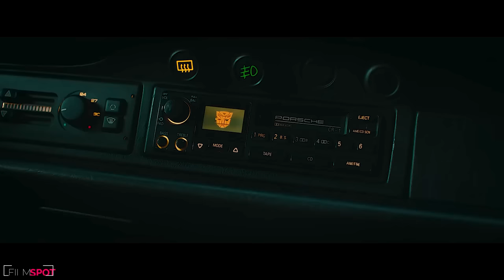They're Taking Optimus Prime down a Dark Path...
Install Mech Arena for Free 🤖 IOS/ANDROID/PC and get a special starter pack

they're taking optimus prime down a dark path. What's going on guys? RBG here bringing you another update on Transformers Rise of the Beasts. Thanks largely in part to the stealthy leaks and occasional press event we've been able to keep a somewhat constant flow of updates to this upcoming project. A couple weeks ago Hasbro held its first-ever Ignite series for investors to display what is to come in the next couple of years. The event, among other things, saw the reveal of a new poster art for the Transformers Rise of the Beasts movie. And while they did give certain details regarding the premise and the future of the film franchise going forward. They didn't necessarily give us any details pertaining the robot roster. That's something that we're desperately waiting to see in full and until we get that all we can do is sit on our hands and wait and speculate. Something that was provided at the event that aimlessly insuates who'll make it into the movie was this low res promotional art. Which you can kinda make out what it is but due to certain aspects such as the logo you can't really see everything such as the animal avatars that are obviously the Maximals and Predicons. But thanks to a leak on a Russian retailer site called Wildberries, we have a good idea who these characters are. Not only that but we also get our first look at Optimus Prime's CG render for the movie which we're gonna go ahead and analyze first.

So Hasbro is gonna keep him looking the same while adding a few alterations to sell new toys. What I will say is that this picture really isn't indicative of what he'll look throughout the entire movie. As you know its been highly speculated that Optimus Prime will have 2 alt modes. 1 being his classic cabover truck form and a military MAN 8x8 truck form which if true he'll most likely obtain it near the middle or tail end of Transformers Rise of the Beasts. And this model looks very similar to the robot mode we got for that leaked alt mode toy. But if I were to take a wild guess I would say that this is his robot mode after transforming from the cabover truck. Because he has the big metal visor flap over the windshield. But the robot mode for the MAN 8x8 truck form does not. I'm kinda happy that they brought the metal plate over the wind shield back because its very reminiscent of his robot and truck mode from the first 3 Transformers films. There's just something about those parts that make him look how he has armor going along his chest. And it sorta mimicks a collar bone. So yeah, I can't wait to see the full body render of this guy to see other little subtle differences he has to his Bumblebee model.

0:00 Intro
0:17 A Dark Precedent
0:43 Mech Arena
2:12 Optimus Prime's violent histor
3:53 He Shows no Mercy
6:27 Everything feels brutal
7:00 He takes pleasure in killing?
8:46 ROTB Optimus going down Dark Path
10:40 Very Dark Deleted Scene
14:29 Outro